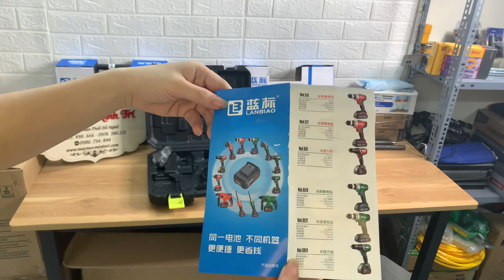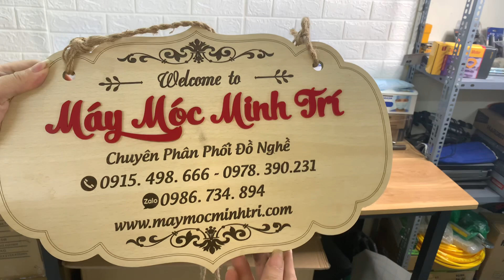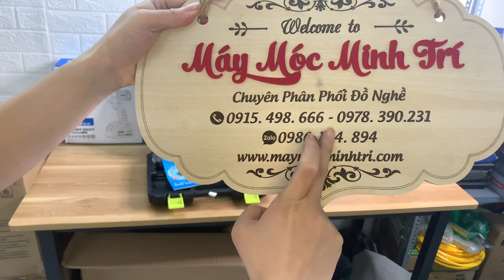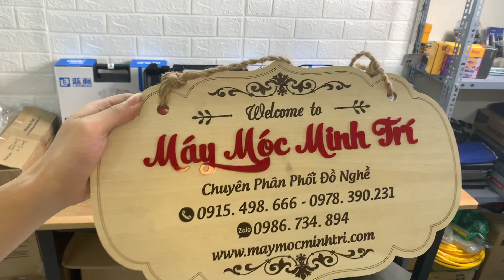Máy siết bu lông dùng pin LANBIAO - DJZ NO.816 500NM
Máy siết bu lông dùng pin LANBIAO - DJZ NO.816 - máy siết bulong 20v
Dung lượng pin:20V/4.0Ah x 2,
Tốc độ không tải: 0-3200 v/p,
Tần suất tác động: 0-3800 v/p,
Lực xoắn tối đa: 350N.m,
Trọng lượng cả bao bì :4.5kg
_ Chế độ bảo hành :
_ Tất cả sản phẩm sẽ được đổi mới miến phí với lỗi của nhà sản xuất
_ Không bảo hành, đổi trả đối với các trường hợp:  Rơi vỡ,nứt gãy,hết chổi than,cháy chập do vật lạ rơi vào hoặc dính nước,các lỗi do sử dụng sai quy cách của nhà sản xuất
              + Shop hổ trợ đổi sp trong 7 ngày nếu do lỗi sản xuất, nhưng hàng đổi trả phải còn nguyên vẹn không qua sử dụng – chưa tháo mở hoặc giấy bảo hành.
___ Khi đặt hàng xong Quý khách vui lòng nghe máy trong thời gian giao hàng
Chú ý: Chúng tôi cam kết giao hàng giống  bài đăng
- Tất cả đều đủ bộ, hình thật, chất lượng thật
- Miễn phí đổi trả 48h kể từ khi Quý khách nhận hàng
- Bảo hành 06 tháng đối với bộ sản phẩm này.